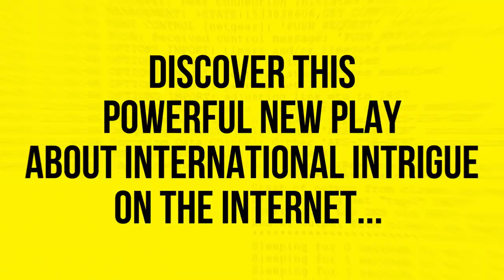Two sisters. One firewall. The barrier is real. | Golden Shield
From international playwright Anchuli Felicia King comes a riveting new play about loyalties, intrigue and the delicate art of translation. May Adrales directs this fast-paced production.

GOLDEN SHIELD
Written by Anchuli Felicia King
Directed by May Adrales
With Cindy Cheung, Fang Du, Kristen Hung, Daniel Jenkins, Michael C. Liu, Max Gordon Moore, Ruibo Qian, Gillian Saker.

From international playwright Anchuli Felicia King comes a riveting new play about loyalties, intrigue and the delicate art of translation. When enterprising American lawyer Julie Chen files a class-action lawsuit involving a multinational technology corporation and the Chinese government, she hires her strong-minded sister Eva as her translator. But what compromises will they make in order to win? And can they put aside their past differences to speak the same language? Directing this fast-paced production is May Adrales (Vietgone).